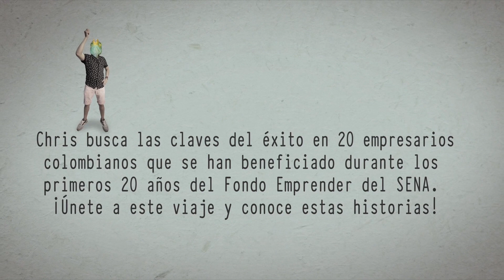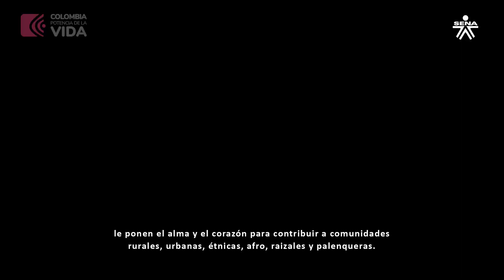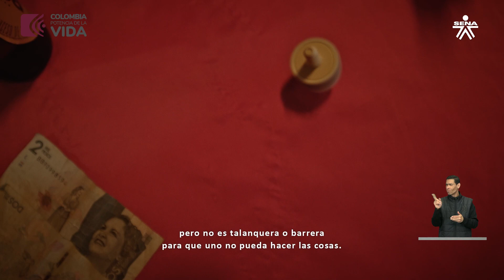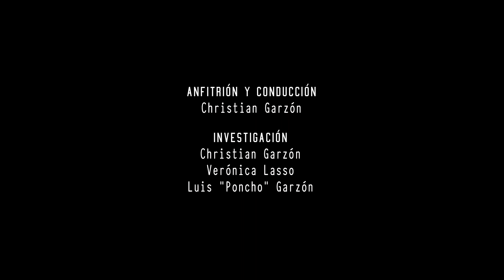Actos de Fe - Capitulo #8: Mantener la fe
¿Cuántas veces hemos perdido el partido en el minuto 90? Para alcanzar el éxito es necesario mantener la fe, la persistencia y la pasión hasta el final. Cristian en Quibdó, Leidy en Puerto Asís; y Jairo con sus ojos especiales en Boyacá, gritan gol por Colombia, por Fondo Emprender y por sus sueños.